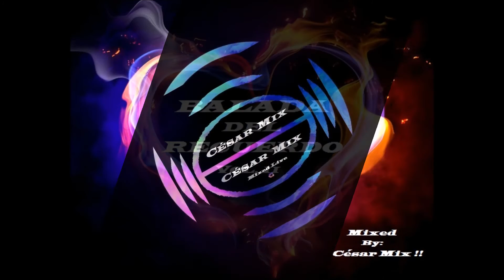Balada Del Ayer Vol 2 César Mix !!